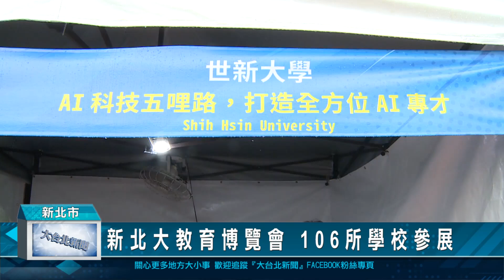新北大教育博覽會 106所學校參展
一年一度「新北大教育國際博覽會」在周末時於新北市民廣場盛大登場。今年以「WOW~ SO BIG」為主題，首次同時邀請全國大專校院、新北市高中職及加拿大、日本、澳洲及美國4國共同參與設攤，並邀請北北基桃國中及高中生一起參加。